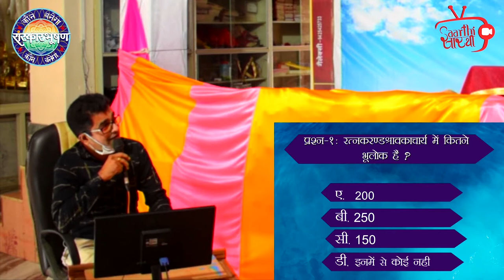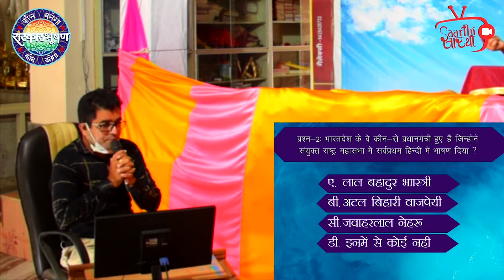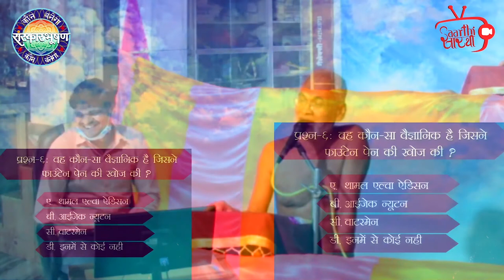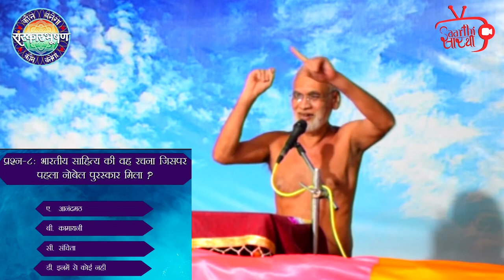Day 1 कौन बनेगा संस्कार भूषण - ऐलक श्री 105 सिद्धांत सागर जी मुनिराज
पर्वराज पर्यूषण के पावन अवसर पर सारथी सेवा समूह आपको दिखा रहा है,ऐलक श्री 105 सिद्धांत सागर जी महाराज द्वारा संचालित जैन शास्त्र एवं भारतीय सामान्य ज्ञान प्रश्नावली "कौन बनेगा संस्कार भूषण " की लाइव प्रस्तुति।
आप इस कार्यक्रम को प्रतिदिन शाम 8:00 बजे हमारे फ़ेसबुक  पर देख सकते है,और साथ ही अगले दिन यूट्यूब चैनल पे

~~सारथी सेवा समूह~~